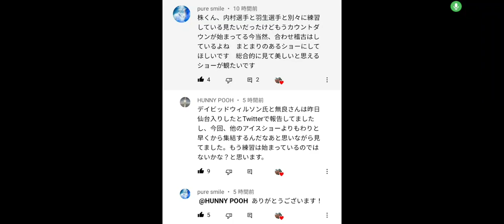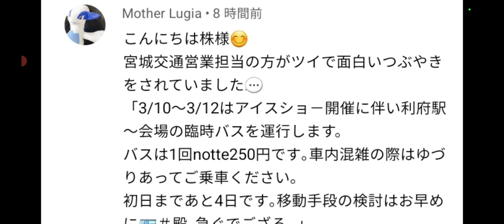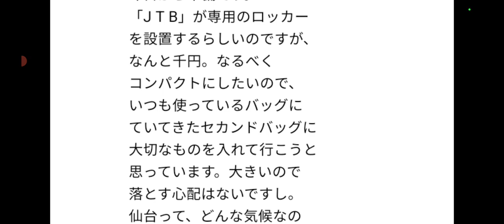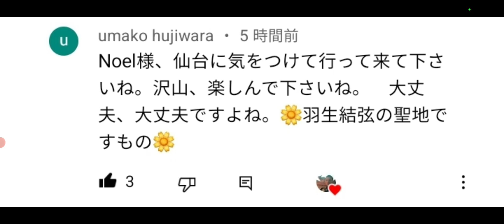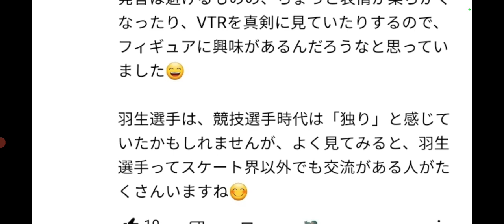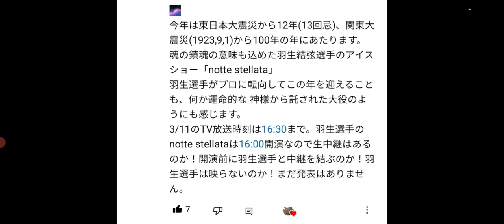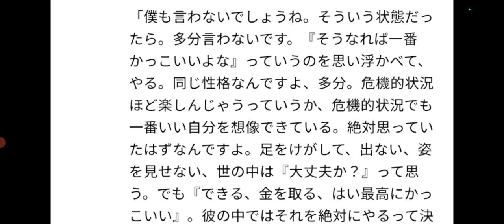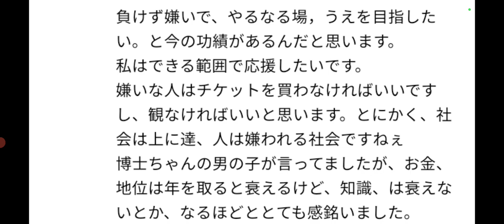【速報/羽生結弦】①羽生結弦、内村航平 合同練習や、関係者の来場など🤔②宮城交通営業担当の羽生ファンへの心遣いが、神レベル‼️③古市様がフィギュア界隈の怖さを囁く😳④羽生結弦選手チケットや放送速報‼️